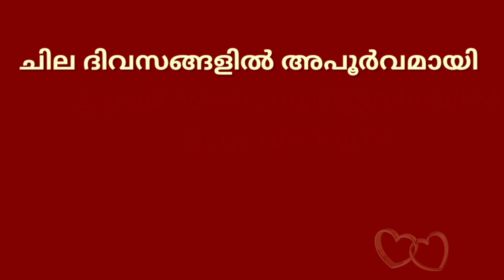today goldrate/ഇന്നത്തെ സ്വർണ്ണ വില/20/03/2021/ kerala gold price today/kerala gold rate/916/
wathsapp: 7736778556